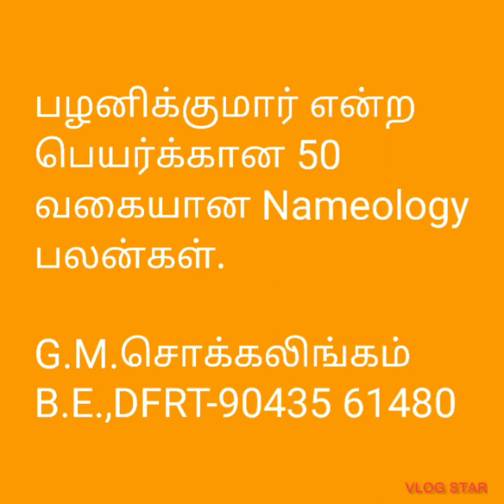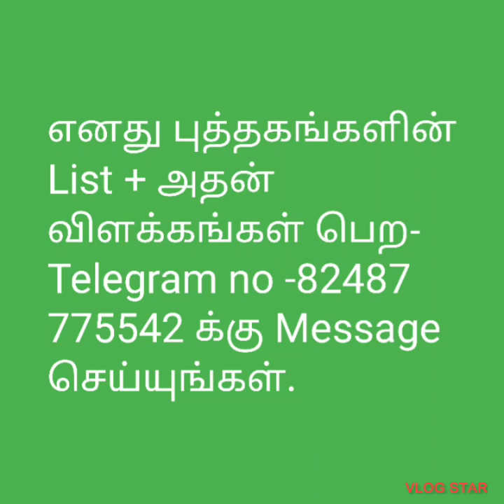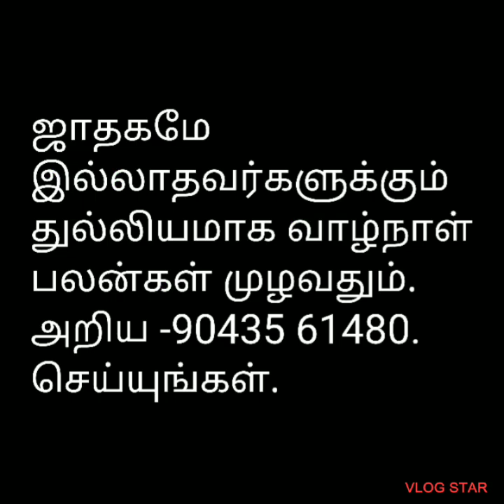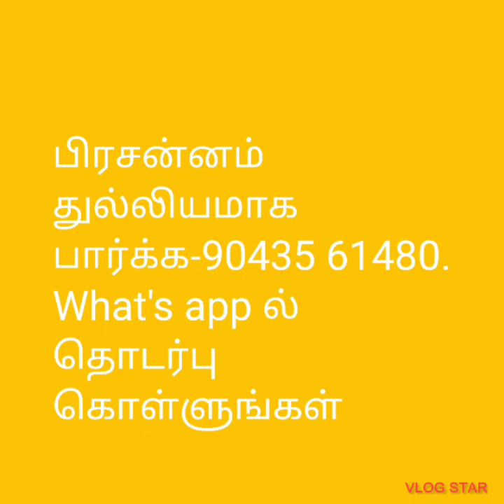பழனிக்குமார் என்ற பெயர்க்கான 50 வகையான*nameology பலன்கள்@tirunelvelijothidarchockalinga